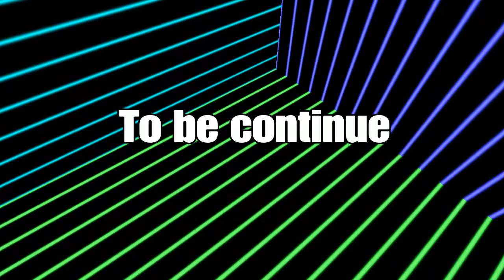Cube.(a fortnite rp)episode 10.